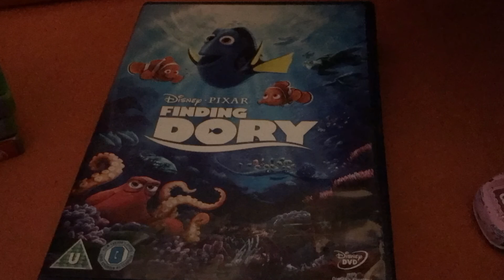My Pixar DVD collection (Updated)